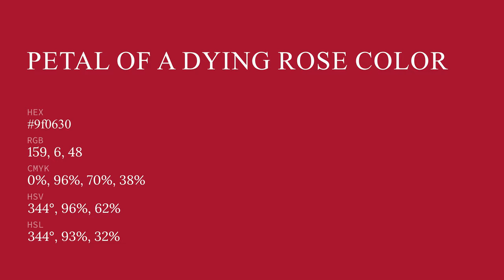Petal of a Dying Rose color 9f0630 hex color - Red color - Cool color 9f0630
What color is Petal of a Dying Rose ? 9f0630 hex color - Red color - Cool color 9f0630

Hex 9f0630 Color Code is also known as Petal of a Dying Rose color.